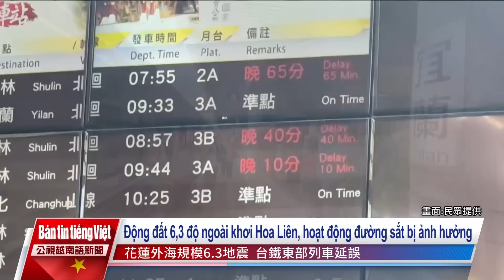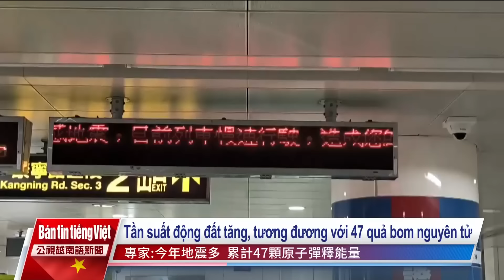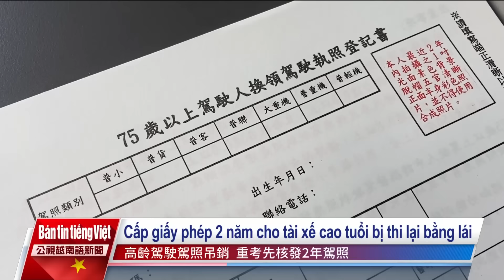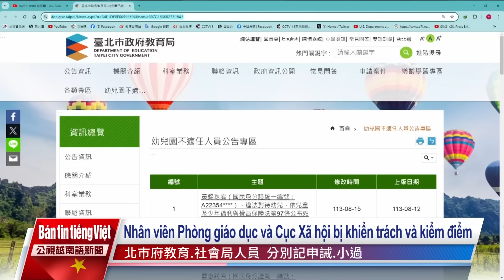20240816 Bản tin tiếng Việt PTS Đài Loan 公視越南語新聞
1. Động đất liên tiếp trong hai ngày làm rung chuyển toàn Đài Loan. Vùng biển phía Đông Đài Loan đã xảy ra 50 trận động đất trong tháng này.
2. Tần suất động đất tăng do trận động đất mạnh ngày 3/4 ở Hoa Liên đã làm các mảng kiến tạo bị dịch chuyển, năng lượng được giải phóng từ các trận động đất  tương đương với 47 quả bom nguyên tử.
3. Khai mạc "lễ hội ma Trung Nguyên Kê Long" ở Cơ Long, lễ hội dân gian này đã bước sang năm thứ 170 mang giá trị văn hóa sâu sắc.
4. Từ ngày 31 tháng 10 thay đổi quy định cấp và đổi bằng lái xe, theo đó chỉ cấp giấy phép lái xe ngắn hạn cho những tài xế từng bị tước hoặc tạm giữ bằng lái xe.
5. Xâm hại tình dục 6 bé gái chưa tròn 7 tuổi, con trai hiệu trưởng bị tuyên án 28 năm tù giam.